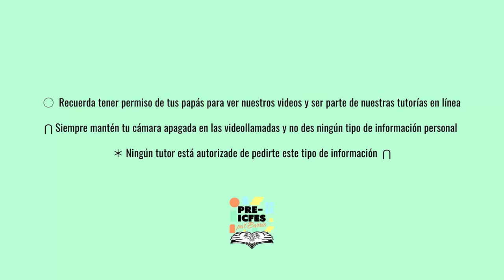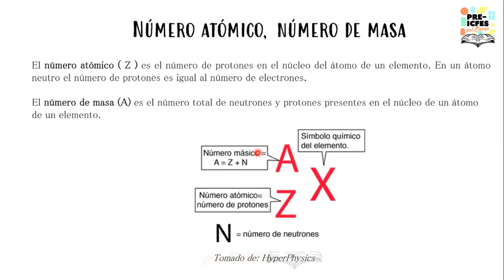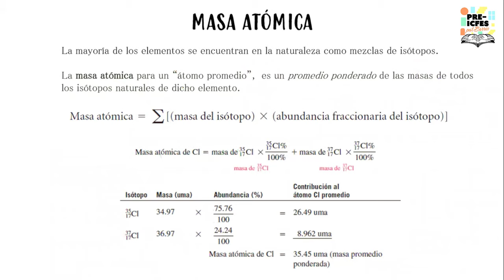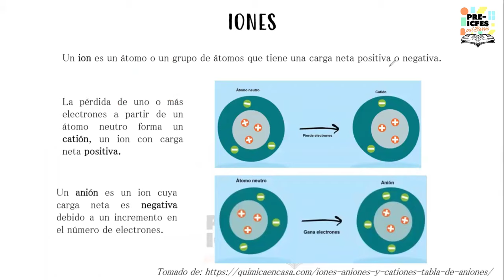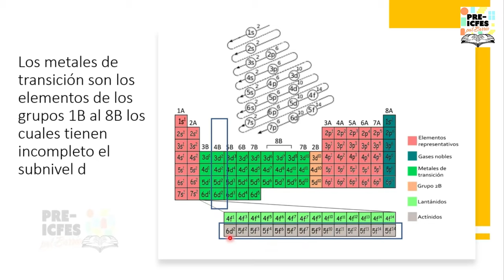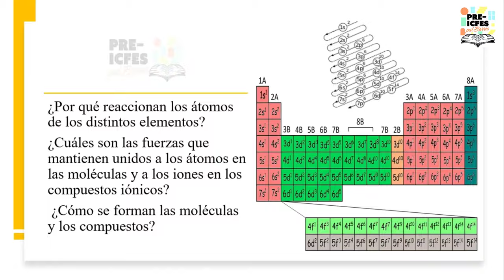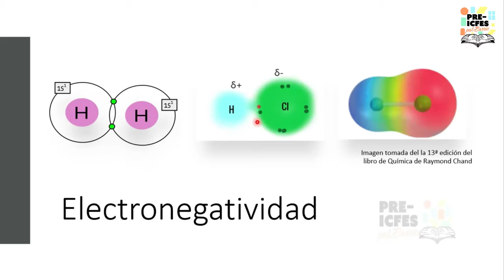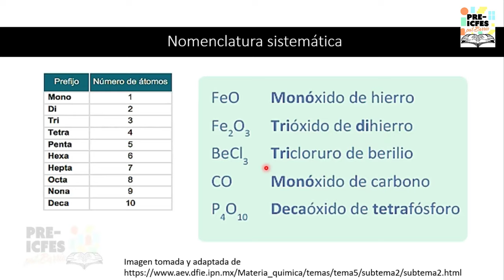3.3. Química - Átomos, Moléculas y Tabla Periódica (Clase 1)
Bloque: Química
Área: Propiedades de la Materia
Tutoras:
* Lizeth Dayana León Carreño
*Tatiana Bohórquez Calderón
Tema: Átomos, Moléculas y Tabla Periódica

*Síguenos*